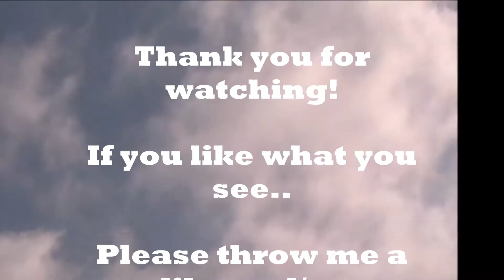Welcome to my Index Card of the Week Series 20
Index Card of the Week Inspired by what I may be facing during the week.